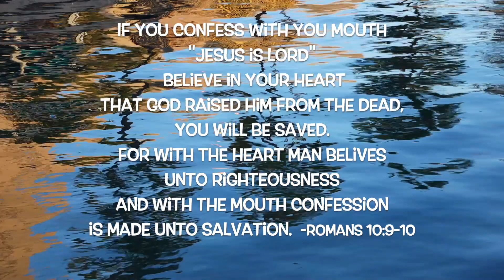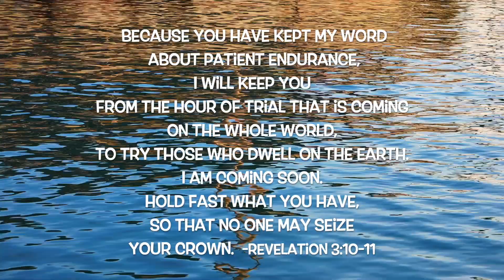The truth of the Rapture need to be proclaimed for all to hear, Maranatha, 1 Thesslonians 4:16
2000 yrs of church age is coming to an end.
Atonement=Repentance,
Yom Kippur October 05, 2022.  It's a matter of days,  Matthew 27:52-53
Highest watch Rapture event, September 25 to October 9th, (Leviticus 23:33-39)
"Celebrate a Festival to the Lord for 7 days."
Numbers 29:12) 15th of the 7th month, "Gather in the Fruit of the Land
Bridegroom came at midnight (Matthew 25:6)
Foolish virgins went to get oil & the door was shut.
How long does it take to go get the oil from the store?
Daniel 9:25, 26 and 27,    Daniel 9:27, "Confirm a covenant with for one 'seven'...
 "Abomination that cause desolation."
 Rosh Hashanah, Yom teruha, Yom Hadin, Feast of Trumpets, Yom Ha'Keseh,
and Atonement, You Kippur,  2 witnesses,
Leviticus 25:8-22, The year of Jubilee,  Sound the trumpet through out the land,
my preaching gospel is my trumpet blowing.
Food to eat: Pomegranate, Honey, Fish, Apple, Beats, dates,
Western calendar, Sun up. Moon calendar, Lunar calendar:
 God uses as prophetic marker to communication with His covenant people.
The stars are to communicate to His children of inheritance. Abraham looked at the stars.
1 Chronicles, walk with God in His timing to receive Blessings.
Israel didn't recognize the time & the season, Harvest moon.
Revelation 14:14-16
Sleepers Awake JS Bach,
"Dead in Christ will rise first and..." 1 Thessalonians 4:16,
"The Lord will descend from Heaven with the voice of Archangel,
with the Trumpet of God..."Meet Jesus in the air so shall I ever be with the Lord.
The same day Lot went out Sodom & Gomorrah...fire & brimstone...Luke 17:28-30
Daniel 70th, Dan 70th, 70 weeks are determined.
7 wks +62 weeks = 69 weeks,
20 yr + 49 years = 69 years.  The year follows 49 year is the 50th Jubilee year. (Leviticus  25:9)
It's very important to know and understand
Tetrad Cycle 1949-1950 and 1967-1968,
 Tetrad Cycles:   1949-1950 Tetrad appeared & Israel became a nation,
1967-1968 Tetrad appeared and Jerusalem became the capital.
 20 yr + 49 years = 69 years.The year follows the 49 year is the 50th Jubilee year (Leviticus  25:9)
"This is the missing 1 week of Daniel 70th week."
Revelation 22:12-13, I am coming soon.
He will come the second time to all who are eagerly waiting for Him." Hebrew 9:28
we must make known to all about the coming of the Lord,
The day of the Lord:  Rapture, Sodom & Gomorrah, Fire brimstone came down when lot went out.
Don't look back, Pillar of salt,  Bountiful harvest & Left behind go through the 7 yr tribulation,
get in the ark already. Revelation doesn't mention but we know well "Noah's Ark."
Salvation through only Jesus Christ my Lord savior, Jesus knocking on the door,
Romans 10:9-10, with the mouth confession made unto Salvation,
Revelation 3:20, Matthew 25:32, Koinonia technique, Serve the living God,  Holy Spirit,
1 Chronicles, walk with God in His timing to receive Blessings.
Jerusalem missed the day of visitation, not recognizing the time & the season.
Jesus answered "most assuredly, I say to you, unless one is born again, he cannot see the kingdom of God." John 3:3)
-John 3:16,  (Titus 3:5),  Ezekiel 36:27),
Therefore, if anyone is in Christ, he is a new creation; old things are passed away;
behold, all things have become new.  2 Corinthians 5:17 )
 Ezekiel 36:26) When salvation occurs, God gives a new heart and a new spirit.
John 3:16, God so loved the world, He gave His only begotten Son, that whosoever believes in Him shall not perish, but have everlasting life. Amen
Love to hear "Well done good and faithful servant, enter thou into the joy of the Lord."
The end of the church age. Be blessed everyone in Jesus Name,  Hallelujah!